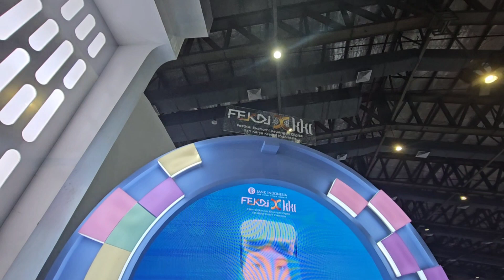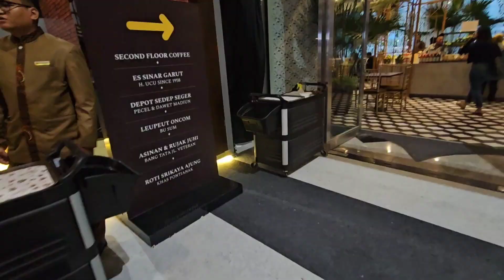Festival Ekonomi Keuangan Digital( Fekdi) X Karya Kreatif Indonesia(KKI) 1-4;Agustus 2024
Menteri Pariwisata dan Ekonomi Kreatif/Kepala Badan Pariwisata dan Ekonomi Kreatif (Menparekraf/Kabaparekraf) Sandiaga Salahuddin Uno mengapresiasi pelaksanaan Sinergi Festival Ekonomi Keuangan Digital Indonesia dan Karya Kreatif Indonesia (FEKDI x KKI) 2024.

FEKDI x KKI ini bisa memperkuat ekosistem ekonomi digital di Indonesia. Apalagi saat ini ekonomi digital di Indonesia sedang berkembang pesat.

Semoga Saja Penguatan ekosistem ekonomi digital di Indonesia diharapkan dapat mendongkrak pertumbuhan ekonomi digital di tanah air.